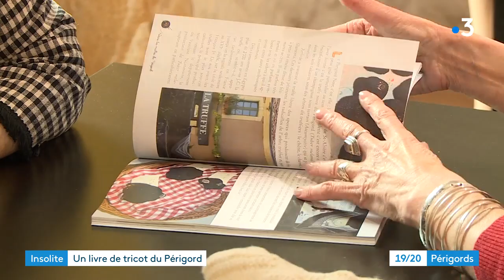Quand le Périgord inspire des tricoteuses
Cinq bergeracoises ont créé un livre de tricot touristique... Des modèles de tricot inspirés de lieux touristiques...

Reportage de Léa Broquerie et Florian Rouliès. Montage Floriane Pelé.